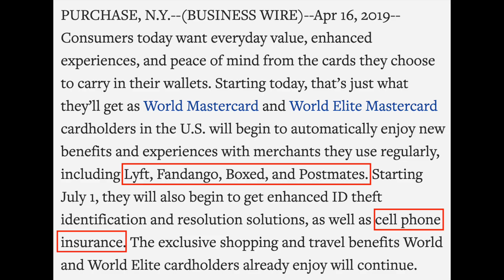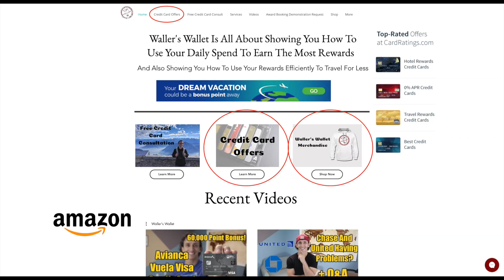Citi Double Cash | Transfer Cash Back To Thank You Points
The Citi Double Cash has a new benefit that makes it one of the best cash back cards on the market. Not only is it a good cash back card, it also now become a great compliment to the Citi Prestige or Citi Premier.

Advertiser Disclosure: Many of the listings that appear on this website are from companies which we receive compensation. This compensation may impact how and where products appear on this site (including, for example, the order in which they appear). The site does not review or include all companies or all available products.